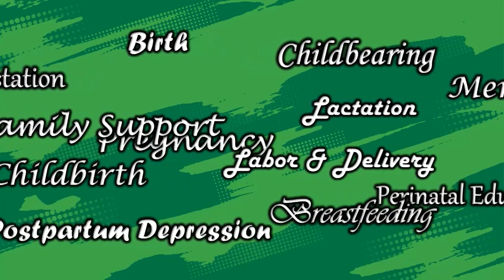Preeclampsia in Pregnancy | Symptoms | Treatment | Management | Survival for Mom and Baby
Dr Samantha askers all your questions  about preeclampsia including: What is the main cause of preeclampsia? What happens if you get preeclampsia? What are the 2 main symptoms of preeclampsia? Can a baby survive preeclampsia? What are the 3 early signs of preeclampsia? How long can you carry a baby with preeclampsia? What happens to baby if mom has preeclampsia? What does preeclampsia pain feel like?

** This video is intended to provide educational information and is not intended or implied to be a substitute for medical advice, diagnosis, or treatment. Please discuss all medical issues and concerns with your healthcare provider**

Dr. Samantha, PMHNP-BC, DNP